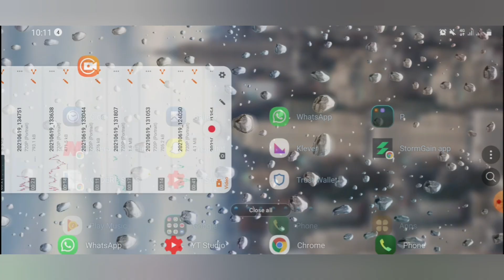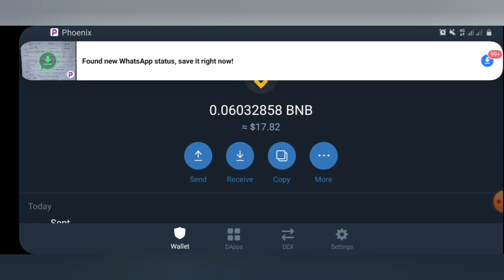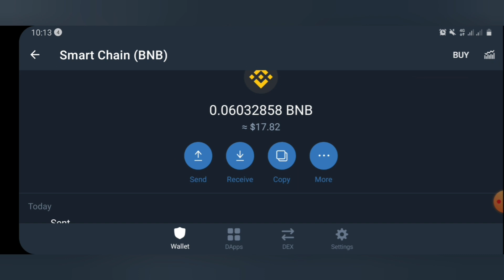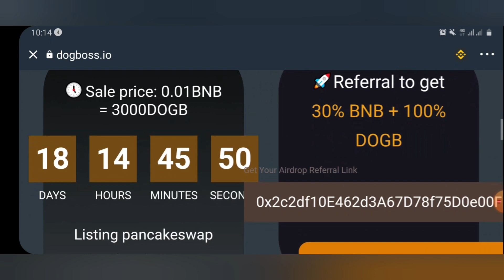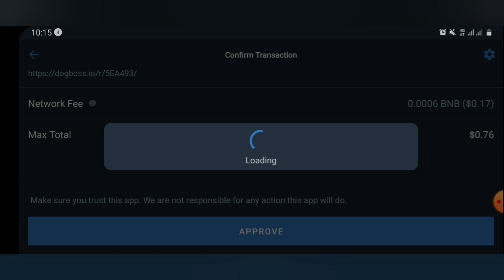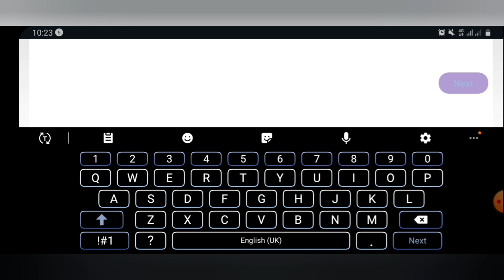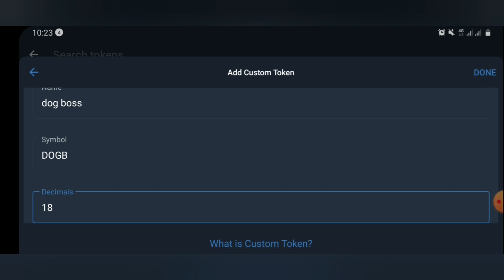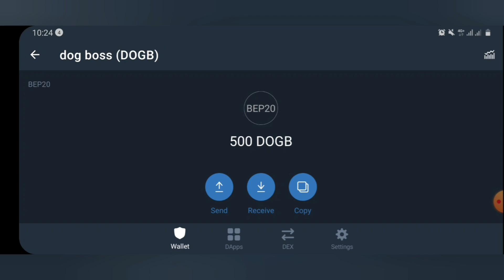How To Claim Free BNB and USDT on Trust wallet🎖💰 | BNB Airdrop